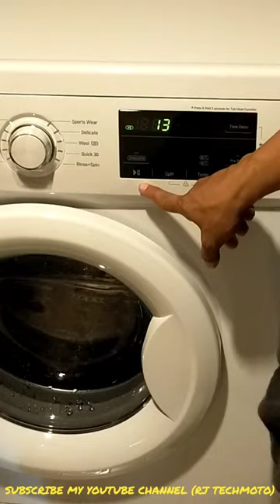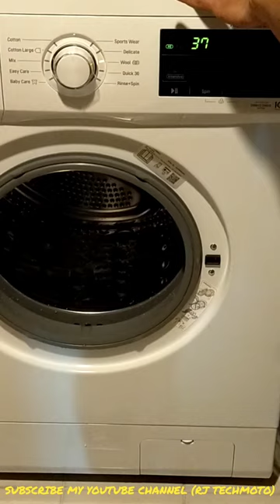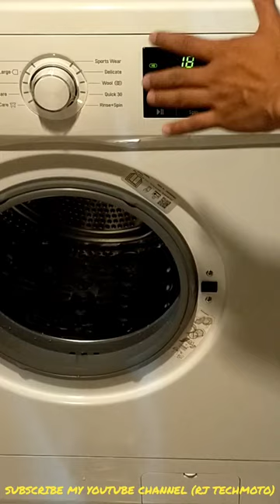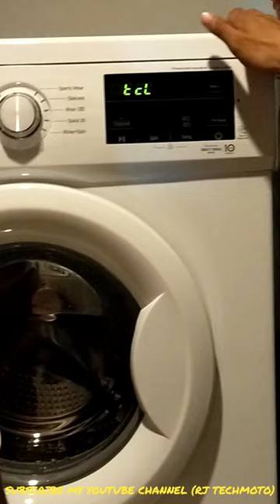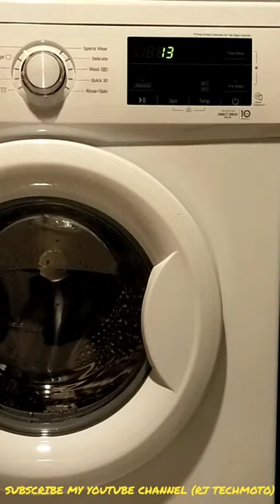LG WASHING MACHINE MODEL:FM1006N3W 6KG WASH TO SPIN direct drive motor demonstration tagalog version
washing machine
paano gamitin